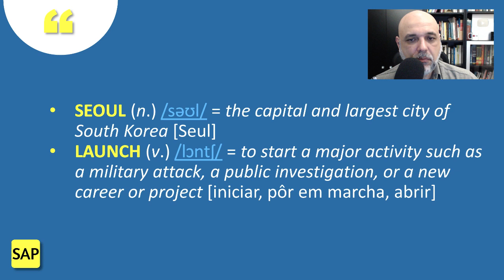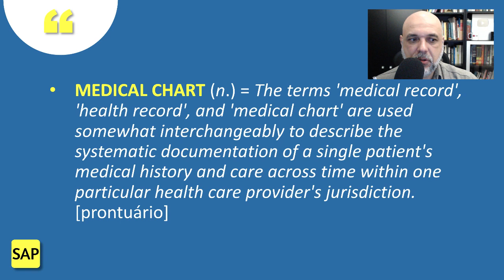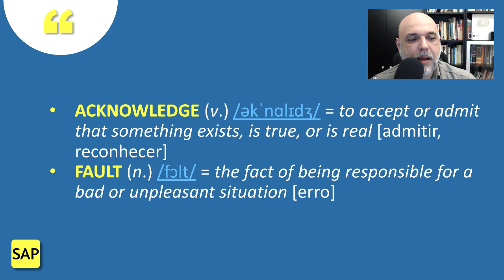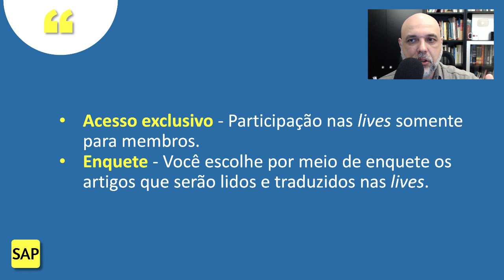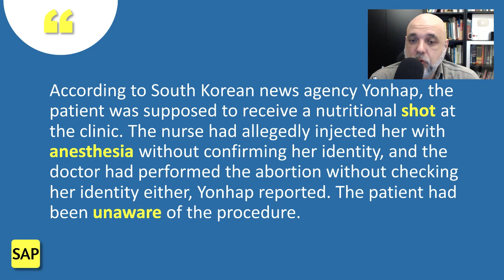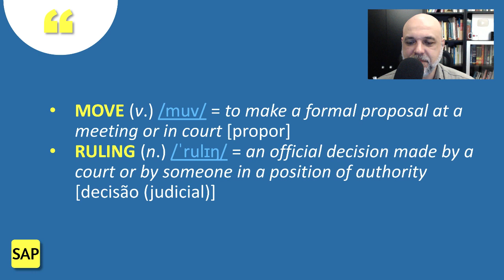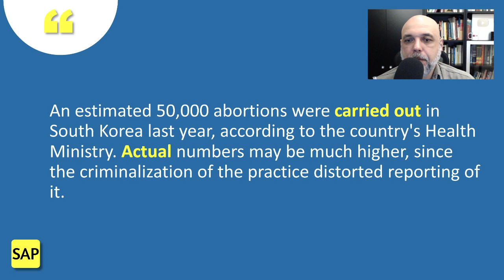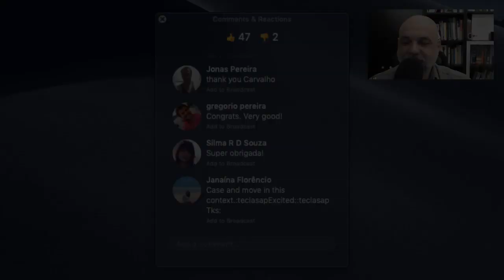#55 ♀️ A doctor performed an abortion on the wrong woman 😢 Leitura e tradução de texto em inglês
Venha ler e traduzir comigo o artigo "A doctor performed an abortion on the wrong woman". Amplie seu vocabulário sobre saúde. Entenda a diferença entre "abortion" e "miscarriage", conheça ou revise o significado e a pronúncia de medical chart, prosecutor, mix-up, shot, anesthesia, rape, incest, hereditary diseases, carry out, unaware etc. As dúvidas são respondidas na seção de comentários.

➡️ 00:00 - Introdução
❤️ 00:51 - Novos membros no Clube Tecla SAP! Sejam muito bem-vindos Karate Kenshydokan e Weslley Henrique! Mais informações sobre o Clube Tecla SAP
💬 01:08 - Interação
✅ 02:40 - Texto (A doctor performed an abortion on the wrong woman)
💬 03:08 - Interação
✅ 04:16 - Texto (Seoul, South Korea — Police have launched an investigation in…)
💬 04:40 - Interação
✅ 07:15 - Texto (On August 7, a pregnant patient with a…)
💬 08:44 - Interação
✅ 10:57 - Texto (The doctor and nurse in charge are…)
💬 12:35 - Interação
✅ 14:07 - Texto ("The doctor and nurse have acknowledged their fault…)
💬 15:22 - Interação
❤️ 17:36 - Clube Tecla SAP
✅ 23:39 - Texto (According to South Korean news agency Yonhap, the patient was…)
💬 25:18 - Interação
✅ 26:24 - Texto (The police announced the investigation on Monday…)
💬 26:32 - Interação
✅ 27:12 - Texto (South Korea moved to legalize abortion in April this year…)
💬 28:44 - Interação
✅ 30:41 - Texto (However, under existing laws, the practice remains illegal and…)
💬 32:00 - Interação
✅ 33:42 - Texto (An estimated 50,000 abortions were carried out in South Korea last year…)
💬 34:57 - Interação
➡️ 36:33 - Links úteis
➡️ 37:47 - Agradecimentos e boa noite.